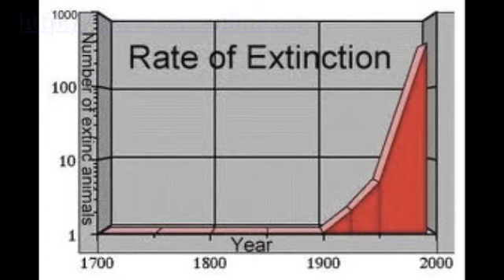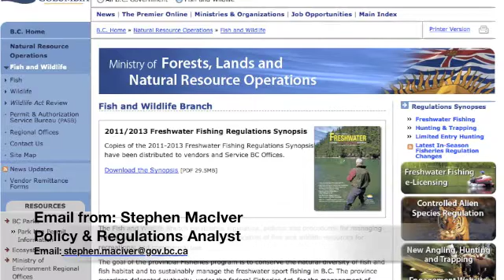extinction and it's effect on the food chain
Me and my group chose to do our project on this topic because animals are becoming extinct at an alarming rate and we need to change it. This project has taken a lot of work so do not copyright